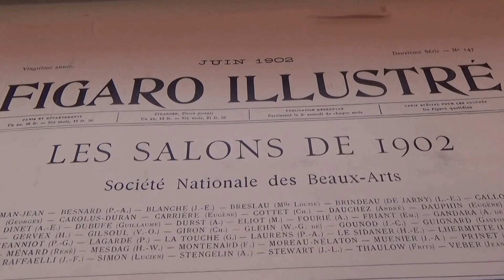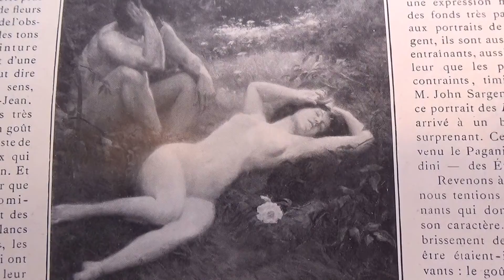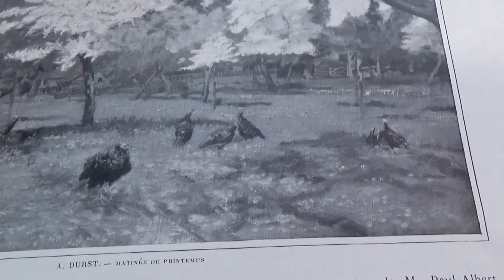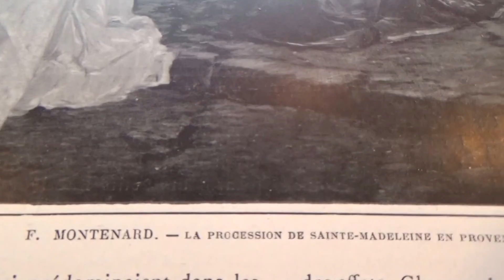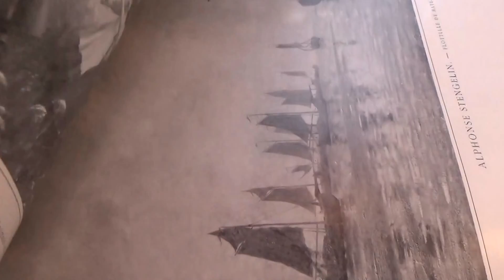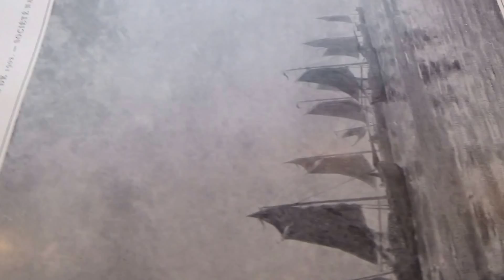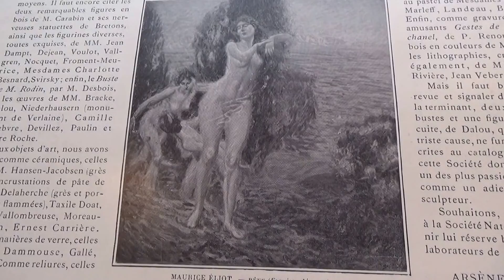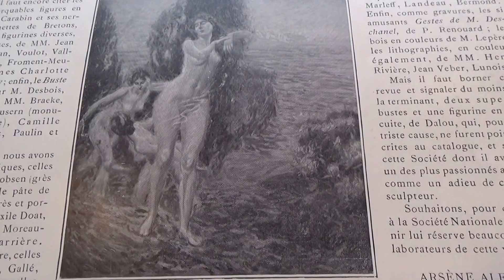Les Salons De 1902 Magazine #4